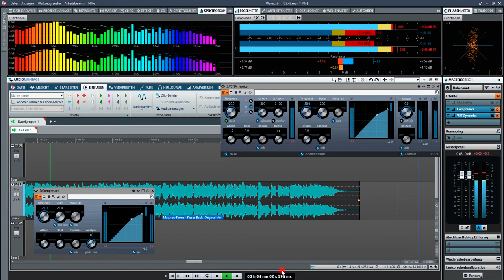Matthew Koma Kisses Back Vagos Megalos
Matthew Koma   Kisses Back